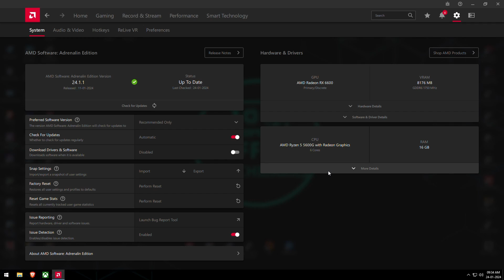AMD Driver Update 24.1.1 vs 23.12.1 Driver Comparison (RX 6600)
In this video, I compare the AMD Adrenalin 24.1.1 and 23.12.1 drivers for the RX 6600 GPU. I test the performance, stability, and compatibility of both drivers in various games. Whether you're a gamer looking to optimize your system or just curious about the impact of driver updates on GPU performance, this video provides valuable insights into the differences between these AMD drivers for the RX 6600.

⏱ Timestamps ⏱
00:00 AMD Adrenalin 24.1.1
00:05 Alan Wake 2
01:00 Counter-Strike 2
02:00 Cyberpunk 2077
03:10 Fortnite
04:20 Hogwarts Legacy
05:50 PUBG
07:00 Remnant 2
08:00 Starfield

🔧 SPECS 🔧
RAM- 2x8GB Patriot Memory Viper Steel DDR4 4000MHz
Graphics Card- ASUS DUAL RADEON RX 6600 V2 8GB GDDR6